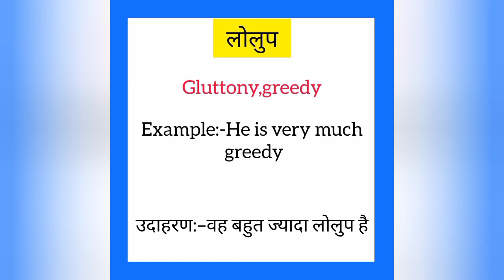Lolup ko english mein kya kahate hain | लोलुप को इंग्लिश में क्या कहते है | Greedy meaning in hindi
Lolup ko English me kya kahate hain
Lolup को इंग्लिश में क्या कहते है

लोलुप को इंग्लिश में greedy कहते हैं
Lolup ko English mein greedy kahate hain